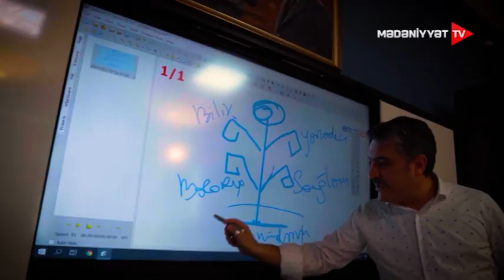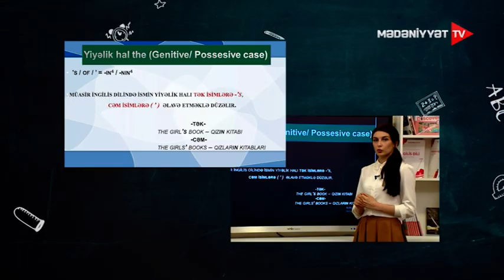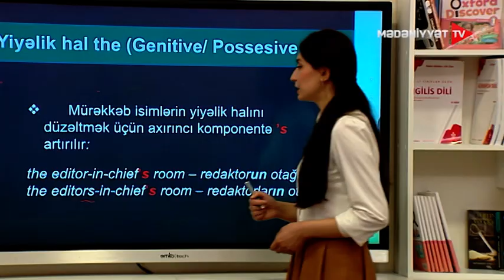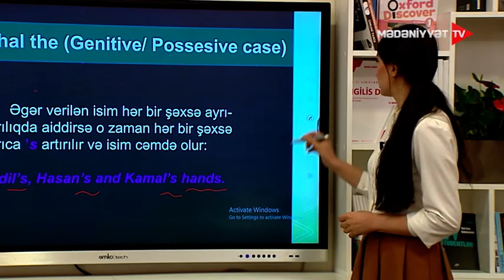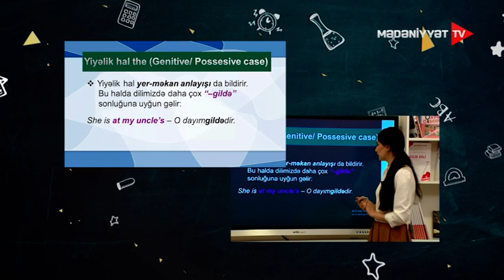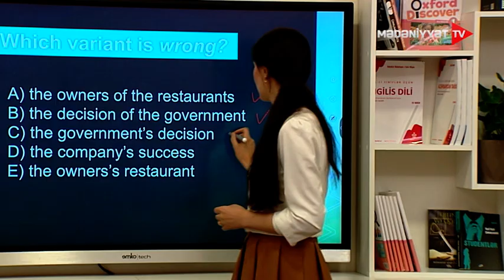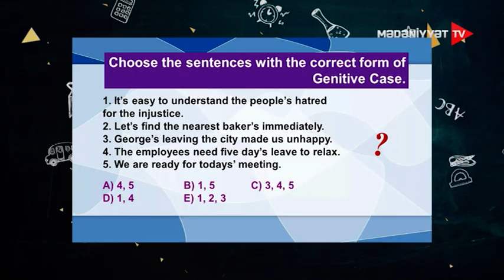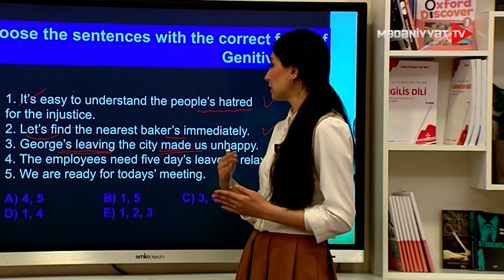İngilis dili | Case of Nouns | İsmin hal kateqoriyası | 29.10.2021 | Dərs saatı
Case of Nouns | İsmin hal kateqoriyası
AZƏRBAYCAN DİLİNDƏN FƏRQLİ OLARAQ İNGİLİS DİLİNDƏ İSMİN 2 HALI VARDIR:
1. THE COMMON CASE (ADLIQ HAL)
2. THE GENİTİVE CASE (YİYƏLİK HAL)

Adlıq hal  (The Common Case)
Heç bir xüsusi şəkilçisi, morfoloji əlaməti yoxdur.
Azərbaycan dilində ismin adlıq halına uyğun gəlir:
                                           a bag, a book, water və s.
Yiyəlik hal the (Genitive/ Possesive case)
’s / of / ’ = -ın4 / -nın4

müasir ingilis dilində ismin yiyəlik halı tək isimlərə -’s,
                          cəm isimlərə ( ’ )  əlavə etməklə düzəlir.
-tək                                          the girl’s book – qızın kitabı                                                                           cəm-                              the girls’ books – qızların kitabları

Sonu “s” hərfi ilə bitən isimlərin yiyəlik hal forması eyni zamanda həm -’s,
     həm də ( ’ ) vasitəsilə düzəlir:

  The Dickens’s house – The Dickens’ house

       Soyadın önünə the artiklı artırılanda isim cəmlənir və bir ailəni bildirir:
                              The Browns’ home
                              The Smiths’ car
Soyadın önündə Mr., Mrs., Ms., Dr, Prof. və s. kimi titullara diqqət!
                              Mr. Brown’s home
                              Dr. Smith’s car

      Mürəkkəb isimlərin yiyəlik halını düzəltmək üçün axırıncı komponentə ’s artırılır:

the editor-in-chief’s room – redaktorun otağı
the editors-in-chief’s room – redaktorların otağı

 Eyni bir əşya iki və daha çox şəxsə məxsus olduqda, yiyəlik hal şəkilçisi axırıncı şəxsə əlavə edilir:

Farid and Gunay’s book – (Fərid və Günayın kitabı)

Əgər verilən isim hər bir şəxsə ayrı-ayrılıqda aiddirsə o zaman hər bir şəxsə ayrıca ’s artırılır və isim cəmdə olur:

      Adil’s, Hasan’s and Kamal’s hands.

Farid’s and Gunay’s book
Yiyəlik halın morfoloji əlamətləri eyni zamanda “of” sözönü ilə də əvəz edilə bilər:

the girl’s voice = the voice of the girl – qızın səsi,
the boy’s name = the name of the boy – oğlanın adı

  ’s / ’  eyni zamanda bir sıra cansız isimlərlə işlədilə bilir. Bura daha çox məkan, zaman, məsafə, səma cisimlərini ifadə edən isimlər daxildir:

today’s newspaper – bügünün qəzeti,
the moon’s light – ay işığı,
the city’s council – şəhər şurası,
yesterday’s magazine – dünənin jurnalı,
sun’s rays – günəş şüaları
Diqqət!

A month’s vacation
Two days’ holiday
A week’s journey
3 days’ trip

 Yiyəlik hal yer-məkan anlayışı da bildirir.
     Bu halda dilimizdə daha çox “–gildə”
     sonluğuna uyğun gəlir:

She is at my uncle’s – O dayımgildədir.

 Cəm forması kökündən dəyişilməklə düzələn isimlərin yiyəlik  halı -’s vasitəsi ilə düzəlir:
  (a) man’s dream       men’s dream
       mens’ dream
Bəzi mağaza, sənət və peşə adları məkan, yer anlayışı bildirdikdə ’s qəbul edir. Belə isimlər ümumiyyətlə özündən sonra isim tələb etmir:

the baker’s, the greengrocer’s, the butcher’s, the chemist’s, the grocer’s.